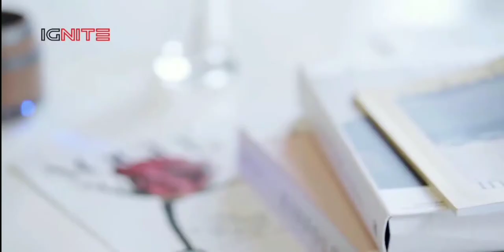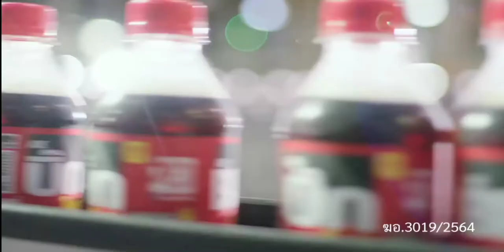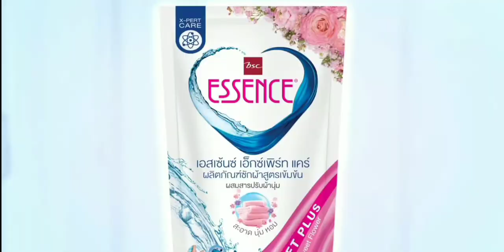โฆษณาไทย 2564 - 28 HD | คั่นรายการ 4 ต่อ 4 Celebrity | ช่อง ONE31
โฆษณาคั่นรายการ 4 ต่อ 4 Celebrity
ทางช่อง ONE31
24 ตุลาคม พ.ศ.2564